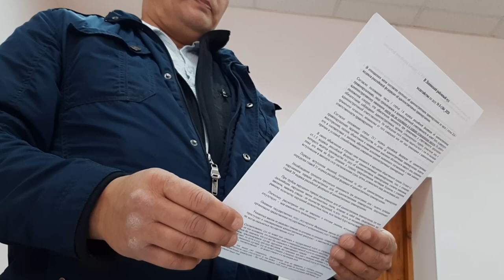🤬 CРОЧНО!!! 🤬 СУДЬЯ ЗАПРЕТИЛА ДЫШАТЬ!!! 💣 THE JUDGE FORBADE YOU TO BREATHE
Судья Пикина отказала праве вдыхать свежий воздух CFbyAR отвод судьи
и отказала в праве дышать путин отдал этот приказ генерал сорвал погоны
как зайти без маски в суд ходить в магазин и купить товар

В отношении меня составлен протокол по "масочному режиму" правонарушения по части 1 статьи 20.6.1 кодекса российской федерации об административных правонарушениях

Согласно положению части 1 статьи 1.6 кодекса российской федерации об административных правонарушениях, лицо привлекаемое к административной ответственности не может быть подвергнуто административному наказанию иначе как на основании и в порядке установленным законом. Из данного положения следует, что обеспечение законности при привлечении к ответственности предполагает обязательное соблюдение административным органом установленного порядка привлечения лица к административной ответственности.

Согласно положению статьи 24.1 кодекса российской федерации об административных правонарушениях задачами производства по делам об административных правонарушениях являются всестороннее, полное, объективное и своевременное выяснение обстоятельств каждого дела, разрешение его в соответствии с законом, обеспечение исполнения вынесенного постановления, а также выявление причин и условий, способствовавших совершению административных правонарушений.

В своих объяснениях я отрицал свою виновность в нарушении общественного порядка. Согласно ч.2 ст.1.5 кодекса российской федерации об административных правонарушениях, лицо, в отношении которого ведется производство по делу об административном правонарушении, считается невиновным, пока его вина не будет доказана в порядке, предусмотренном настоящим Кодексом, и установлена вступившим в законную силу постановлением судьи, органа, должностного лица, рассмотревших дело

Несоблюдение принципа презумпции невиновности при рассмотрении дела – является грубейшим нарушением порядка рассмотрения дела об административном правонарушении, предусмотренного главой 29 кодекса российской федерации об административных правонарушениях

При грубом нарушении порядка рассмотрения дела об административном правонарушении, при ином дальнейшем нарушении закона должностным лицом, оставляю за собой право, предоставленное мне законом, заявлять отводы - по количеству нарушений, то есть - вплоть до неограниченного количества = равному количеству нарушений должностным лицом, если таковые будут наличиствовать.

Поскольку рассмотрение дела не завершено и итоговое решение, вступившее в законную силу отсутствует  –  моя невиновность презюмируется

Оказание государственных услуг регулируется Федеральным законом от 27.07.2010 N 210-ФЗ "Об организации предоставления государственных и муниципальных услуг" и иными законами.

Соответственно, суд не может мне отказать в государственной услуге по отправлению правосудия, лишь на том основании, что подозревает меня в совершении административного проступка.
Иное бы означало, что суд мог бы отказывать в государственной услуге по отправлению правосудия  – в любом, предполагаемом случае нарушения общественного порядка  – например: при переходе на красный свет, по пути в суд, при езде без ремня, без страховки, при езде с грязными номерами и т.д. и т.п.

Тем более, как выше уже говорилось,  рассмотрение дела не завершено и итоговое решение, вступившее в законную силу отсутствует, и, как вывод  –  я имею право на получение  государственной услуги по отправлению правосудия – без обуславливания этой услуги  дополнительными действиями со стороны должностных лиц.

На основании вышеизложенного, руководствуясь положениями 28.9, 24.1 кодекса российской федерации об административных правонарушениях

ПРОШУ:

        не требовать от меня «надевать» («одевать»), никакие дополнительные предметы (включая санитарно-
        гигиенические маски) на мое лицо, (кроме тех, которые я применяю по своей воле и тогда – когда только я желаю), до вступления в законную силу решений, постановлений по настоящему, рассматриваемому делу об административном правонарушении

предоставить мне право вдыхать свежий воздух  –  в необходимом мне для ЖИЗНИ (право на которую, в свою очередь, мне гарантировано ст.20 Конституции) количестве (количество воздуха я определяю САМ), – без ограничивающих его вдыхание посторонних предметов, до вступления в законную силу решений, постановлений по настоящему, рассматриваемому делу об административном правонарушении